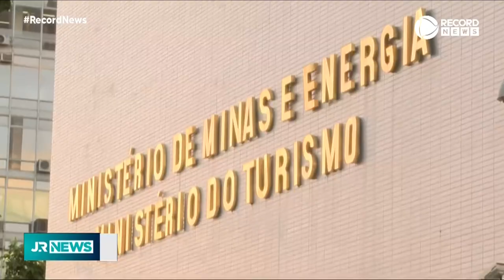Ministro anuncia mudança na Petrobras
O ministro de Minas e Energia, Alexandre Silveira, anunciou mudança no preço dos combustíveis e irritou Petrobras.